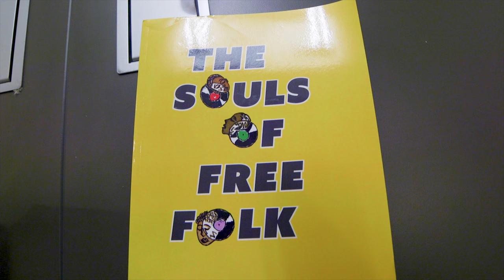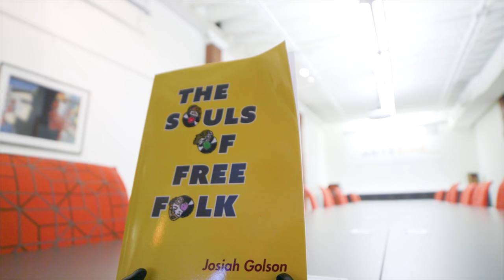Josiah Golson: Lawyer, Artist, Writer, UTC Alumnus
Josiah Golson, 2008 UTC alum, blended his education and experience in law, art and writing to create and publish his first book, "The Souls of Free Folk."